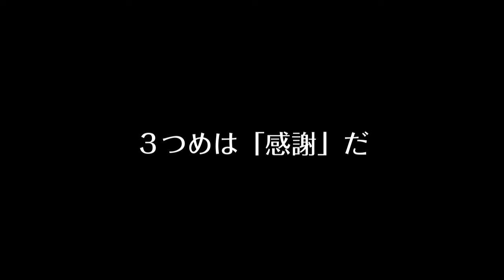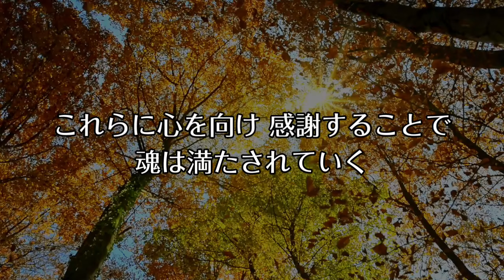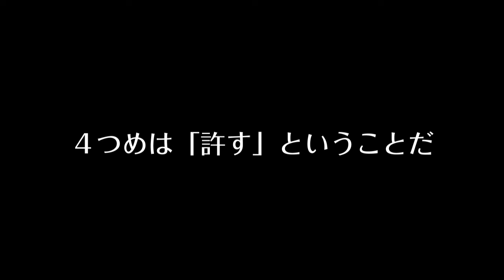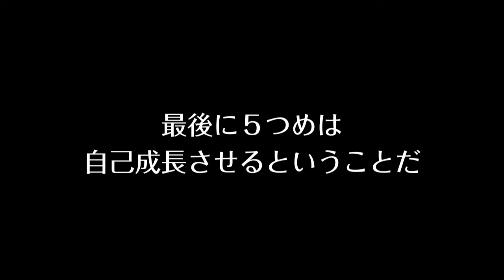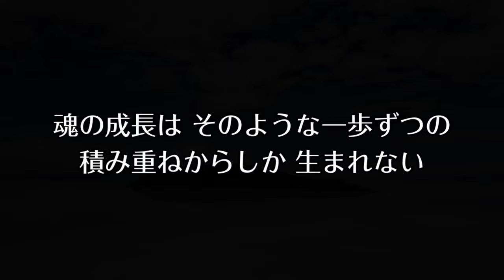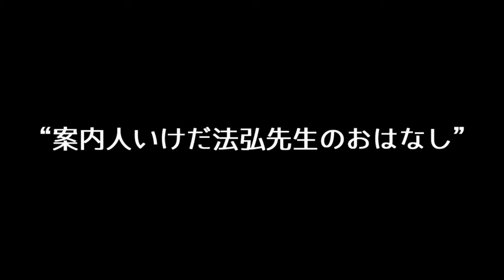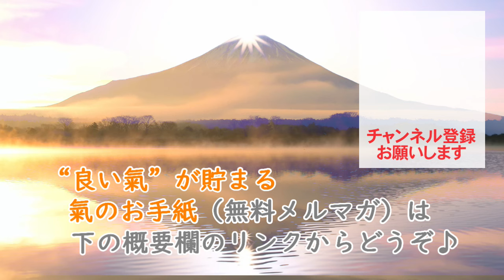【天之御中主神】※貴重な降臨した時の音声です。聞き流すだけで魂に凄い影響が現れます。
YouTubeとはちょっと違った味わい。

陰宅風水は“生まれ直し”＝　再生の法